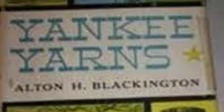Yankee Yarns - Schooner Lawson (December 14, 1944)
YANKEE YARNS.
Was a radio show featuring fascinating stories of New England as told by storyteller Alton H. Blackington from 1943 until 1951. The popularity of the show would eventually spawn two books in the 1950s, Yankee Yarns and More Yankee Yarns. Alton Blackington's "yarns", always told in a fascinating way, included stories of ghosts, ships, shipwrecks, comic escapades, and famous New Englanders.